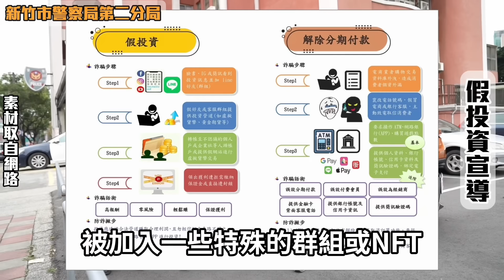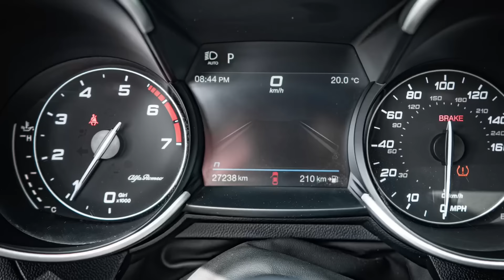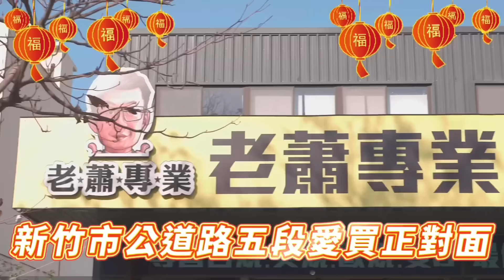老蕭聯合警局🔥揭露詐騙陰謀！Alfa Romeo Giulia 震撼駕馭大挑戰！【老蕭來說中古車】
🚗🔍 今天的重頭戲！

老蕭這次下血本，開 Alfa Romeo Giulia 給新竹市警察局第二分局猜價格💰
猜中就當場過戶！當警備車🚓🔥
但更重要的是，這次活動強調防範詐騙的重要性。
老蕭與警局聯手，揭露假網拍、假投資等詐騙手段，提醒大家保護財產安全。

在體驗 Alfa Romeo Giulia 的過程中，警員們驚嘆於這款車的驚人性能，紛紛呼籲警政署升級警備車🚔

🚨🔍 老蕭聯合警局，共同揭露詐騙陰謀！🚨

歡迎來老蕭 台北店 新竹店 嘉義店 來走春😍～～
🧧老蕭北中南春節不打烊！ 🐲龍年走春就來老蕭專業日規外匯車！
【公休】2/9~2/10 小年夜到年初一
【營業】2/11~2/14 年初二到年初五
【營業時間】中午12點~晚上6點
老蕭專業日規外匯車祝大家
 🐲龍年行大運，好運攏總來🧧

全台共三家分店，歡迎預約蒞臨賞車

►電話洽詢：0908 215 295
►地址：621 嘉義縣民雄鄉民新路150號

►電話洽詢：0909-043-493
►地址：彰化縣員林市員林大道六段109號